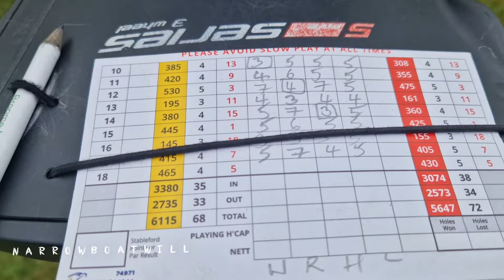Boats have to be lifted out because of the Ribble link closure. My journey continues..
In this vlog, I take a really interesting look at boat lifting and haulage of heavy narrowboats. 💪
If you enjoy my content and you feel I need support, then you could buy me a coffee from the link below or a super thanks from the dollar icon on the video titles.
I will put your name up in my next vlog if you donate.